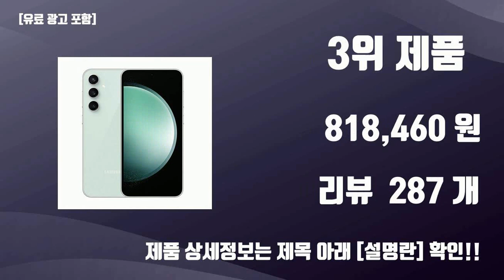s23fe TOP10 가성비템 강력추천!!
오늘 담아보는 핫템 s23fe TOP10 가성비템 강력추천!!

1위. 삼성전자 갤럭시 S23 FE 자급제 SM-S711N, 크림, 256GB [823,000원]

2위. 삼성전자 갤럭시 S23 FE 자급제 SM-S711N, 그라파이트, 256GB [825,730원]

3위. 삼성전자 갤럭시 S23 FE 자급제 SM-S711N, 민트, 256GB [818,460원]

4위. 삼성전자 갤럭시 S23 FE 자급제 SM-S711N, 퍼플, 256GB [823,000원]

5위. 삼성전자 갤럭시 S23 FE 256GB 새상품 SM-S711N 미개봉, 그라파이트 [259,800원]

6위. 삼성전자 갤럭시 S23 FE 256GB 새상품 SM-S711N 미개봉, 민트 [259,800원]

7위. 삼성전자 갤럭시 S23 FE 256GB 새상품 SM-S711N 미개봉, 크림 [259,800원]

8위. 삼성전자 갤럭시 S23 FE 256GB 새상품 SM-S711N 미개봉, 퍼플 [259,800원]

9위. 삼성전자 갤럭시 S23 자급제, 크림, 256GB [1,031,180원]

10위. 삼성전자 갤럭시 S23 자급제, 라벤더, 256GB [1,048,670원]